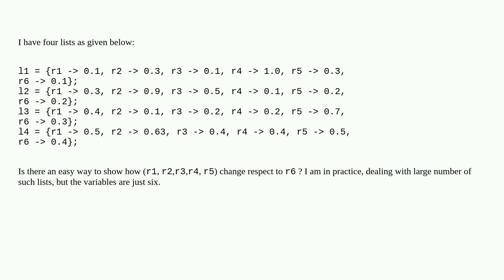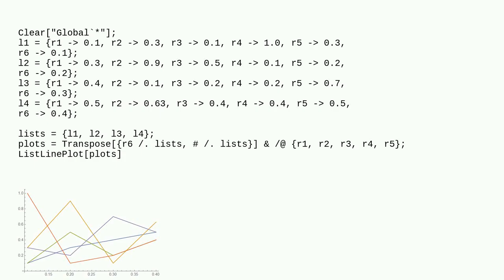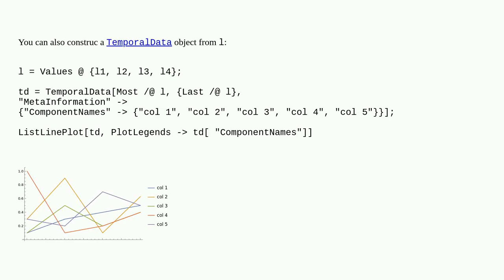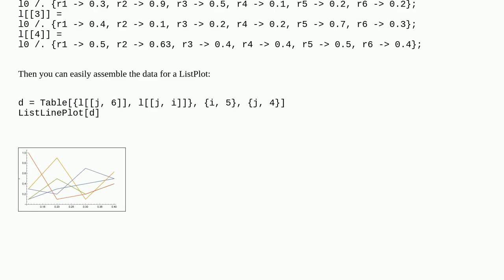On plotting multiple lists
A special thanks goes out to the community

  plotting list-manipulation